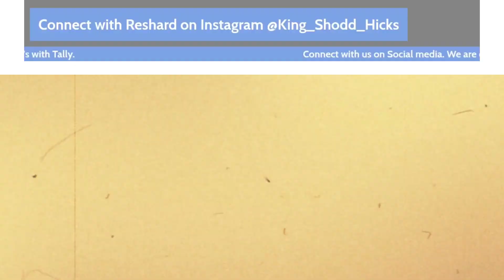US ARMY Veteran and Championship Boxer Reshard Hicks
Go check out this podcast in its full entirety under the LIVE category on this channel and search Reshard Hicks Sr.